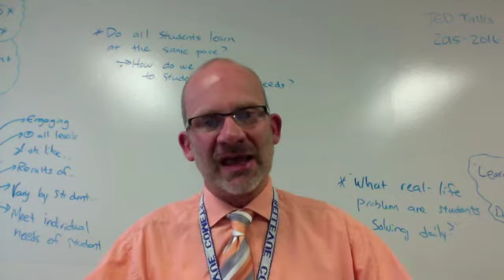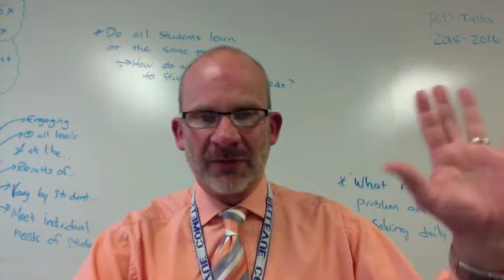Believe in the Blue October 27 2015